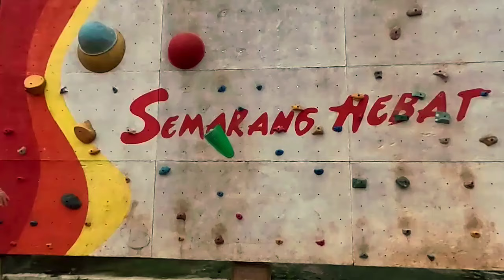Temui Pelatih AS Roma di Akhir Laga !! Tawarkan Kontrak ke Jay Idzes Untuk Pindah dari Venezia